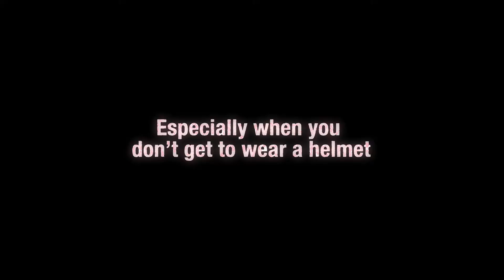DVLeap PSA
3D in Modo, Compositing in After Effects
Sould by Karim Lekehal